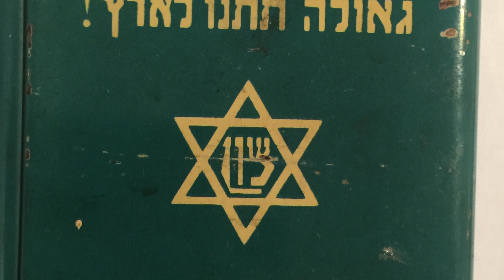From the Land of Milk and Honey 2015: Michal Nachmany Art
The Inaugural Show